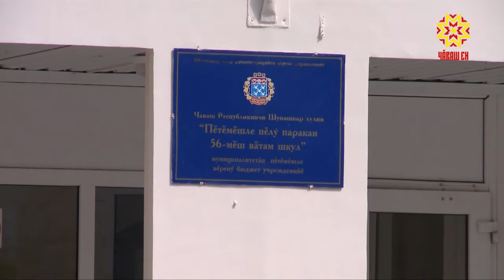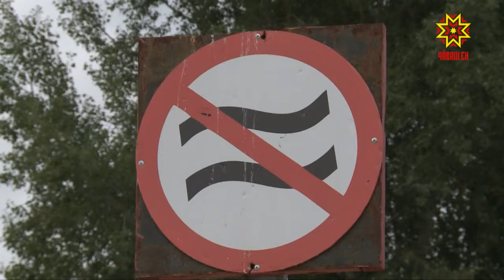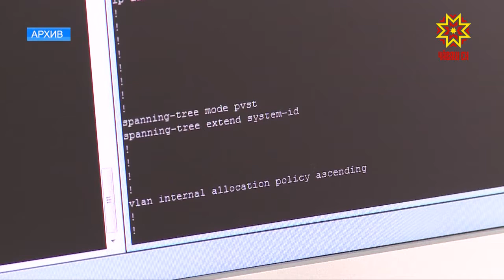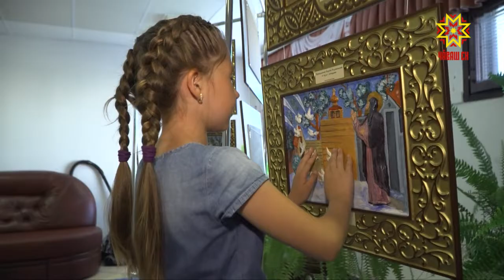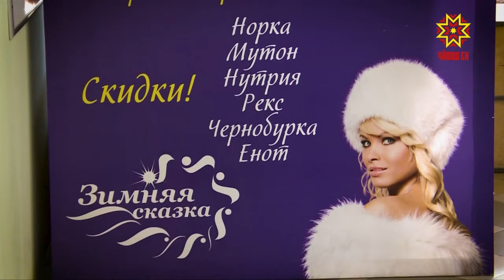Республика 07.08.2018 на чувашском языке. Вечерний выпуск